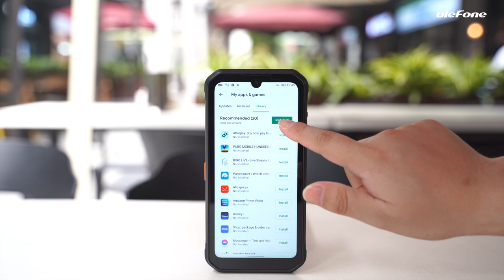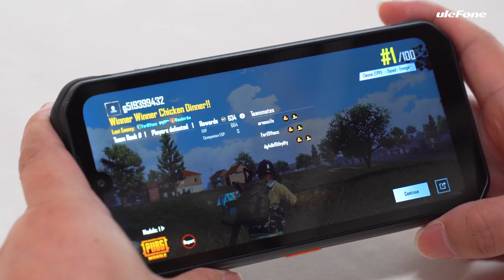Flagship 5G Rugged Phone - Ulefone Armor 11 5G First Hands-on Video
Thanks to the support of 5G connectivity, Ulefone Armor 11 5G can download large games and apps in seconds, and you can feel free to pull the progress bar to see the part you want to watch without any buffering while watching videos. When you play games, you no longer have to worry about losing the MVP because of network lag. Everything on Armor 11 5G is as smooth as silk. Its 48MP primary rear camera can capture vivid, crisp images no matter day or night. A 125-degree wide-angle camera captures broader photos. And the macro camera enables you to investigate the tiny details on a flower. As for the 20MP night vision camera, it helps you to capture the animals hidden in the dark.